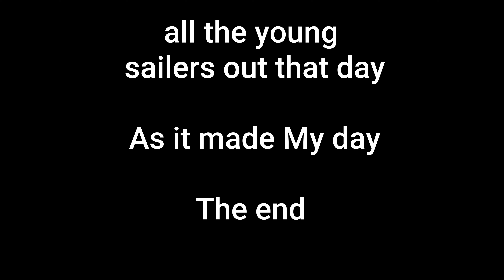Pagham Lagoon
Pagham beach, pagham lagoon, pagham sailing